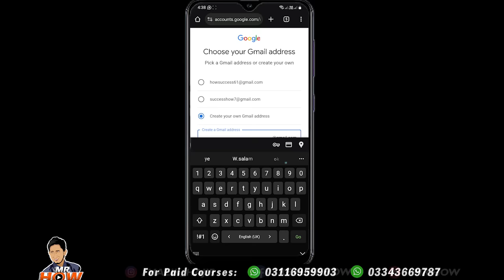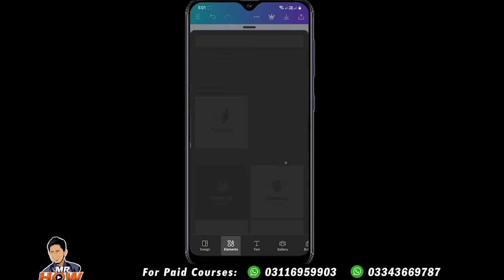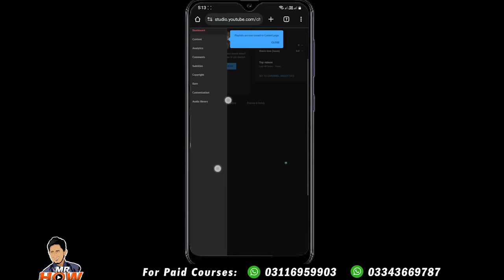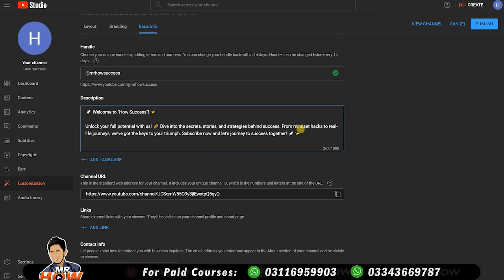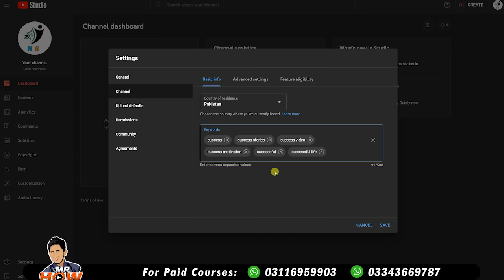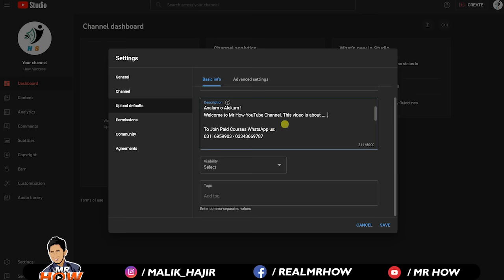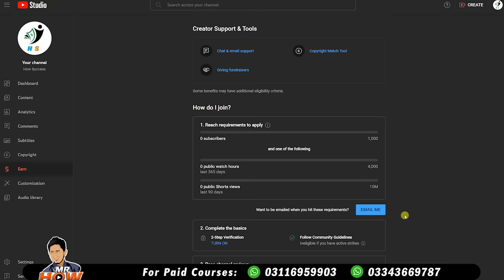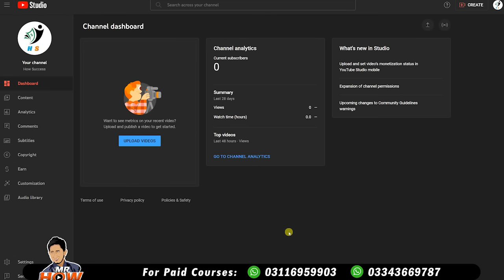YouTube Channel Kaise Banaye 2024 | How to Create a YouTube Channel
This video is about mobile se youtube channel kaise banaye. Youtube channel banane ka tarika & how to create a youtube channel with all important settings.